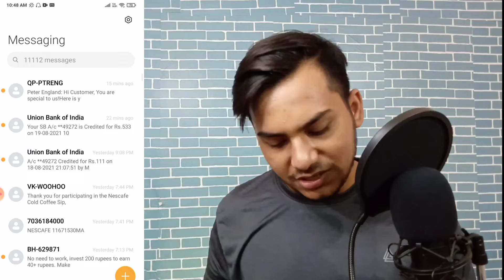New earning app 2021 | earn daily free Paytm cash without investment | Message and get 500rs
1Rs redeem New Apps
1 Spin R225 In 1 Second
1 Spin 225 In 1 Second
100% Real App
1 Spin 225 Rupye Insta Cash
Instant money
zomato gold
Zomato hack
Zomato tricks
Zomato referral cod,free sample products in india
free sample
free samples
free products
free product
Money SCRIPT
10+10 In One Minutes Live Proof
Unlimited Trick